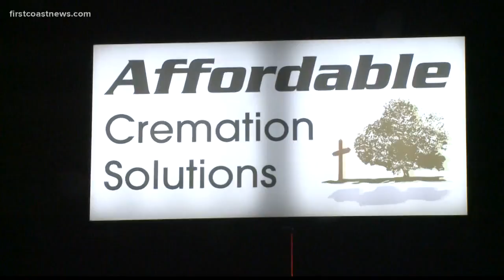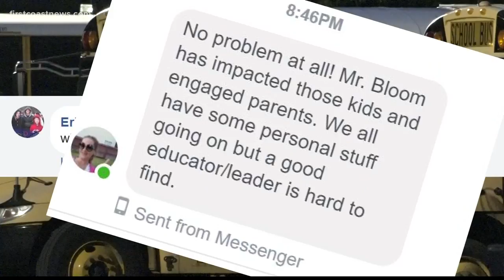Ed White High School principal reassigned after missing person incident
Ed White High School's principal is no longer in that role after an incident occurred in his personal life.